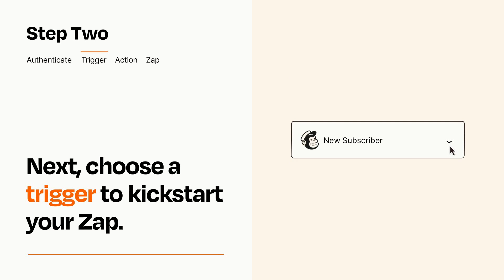How to connect Mailchimp to Facebook Custom Audiences - Easy Integration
So you want to connect Mailchimp to Facebook Custom Audiences? You can do it with Zapier!